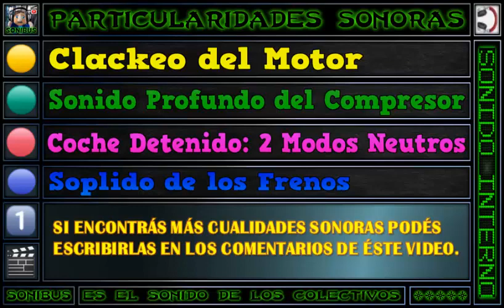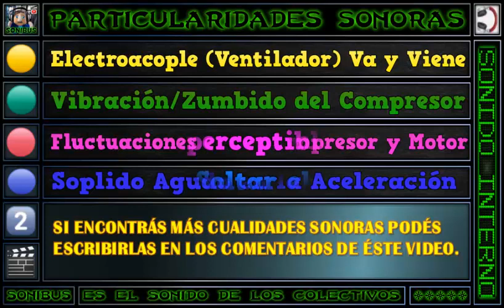🎬 MOVI - 324 (Volksbus OT18.280)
📺 Estreno Imperdible de los Nuevos Todobus de la Empresa Movi. Producción a bordo en una de las recientes incorporaciones con un Análisis a fondo de su Sonido con la Magia y el Estilo de Sonibus.

▶ CONTENIDO: Filmación Espectacular del Coche combinado con Fotos.

⚙ |DATOS TÉCNICOS| ⚙
🚍 LINEA: 153
🏁: RAMAL/BANDERA: Roja
🔢 INTERNO: 324
🏁  EMPRESA: Movi Rosario
🎫 SERVICIO: Urbano
💳 MEDIOS DE PAGO: Tarjeta Movi y SUBE
⚙ CHASIS: Volksbus OT18.280
🔩 EQUIPACIÓN: Man D8
☘ NORMA DE EMISIÓN: Euro 5
🎚 TRANSMISIÓN: Automático
🎚 CAJA AUTOMÁTICA: ZF EcoLife
🎚 CANTIDAD DE MARCHAS: 6
🛢 CILINDROS EN LÍNEA: 6
⛓ POSICIÓN DEL MOTOR: Atrás
🔨 CARROCERÍA: Todobus
🌀 MODELO: Retiro
💺 CAPACIDAD DE ASIENTOS: 27
🛌🏼 TIPO DE ASIENTOS: Urbanos
🛋 MARCA COMERCIAL: Gia Flex
☀❄ UNIDAD CLIMATIZADA: Si
♿ ACCESO A LA UNIDAD/PISO: Super Bajo
📅 AÑO APROXIMADO DE FABRICACIÓN: 2022
🎬 EDICIÓN: Grupo Sonibus
💾 FECHA DE GRABACIÓN: Febrero del 2022
🎤 MEDIO DE GRABACIÓN: Celular
📱 MARCA: Samsung Galaxy A20
🎬 MATERIAL: Grupo Sonibus